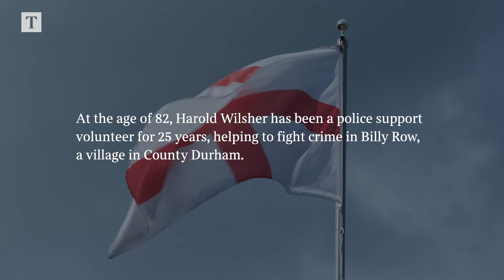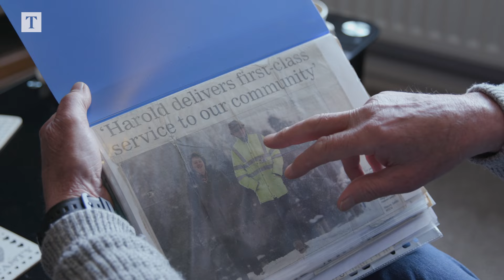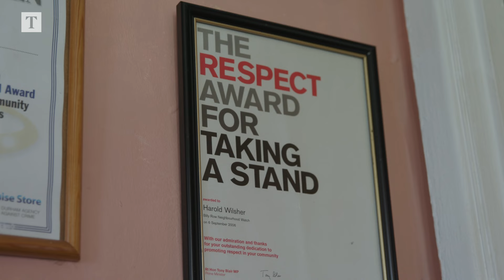How police cuts forced a pensioner to fight crime | Times Reports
At the age of 82, Harold Wilsher has been a police support volunteer for 25 years helping to fight crime in Billy Row, a village in County Durham.